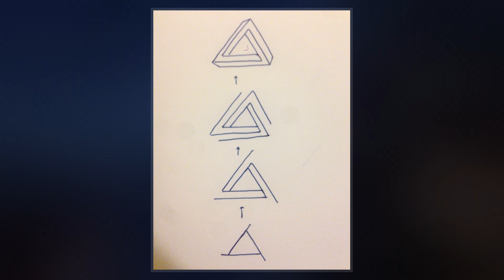Penrose Triangle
The Penrose triangle, also known as the Penrose tribar or the impossible tribar, is a triangular impossible object, an optical illusion consisting of an object which can be depicted in a perspective drawing, but cannot exist as a solid object. It was first created by the Swedish artist Oscar Reutersvärd in 1934. Independently from Reutersvärd, the triangle was devised and popularized in the 1950s by psychiatrist Lionel Penrose and his son, prominent Nobel Prize-winning mathematician Sir Roger Penrose, who described it as "impossibility in its purest form". It is featured prominently in the works of artist M. C. Escher, whose earlier depictions of impossible objects partly inspired it.